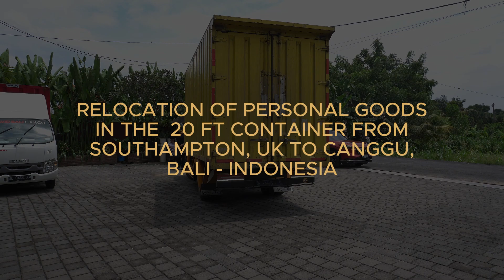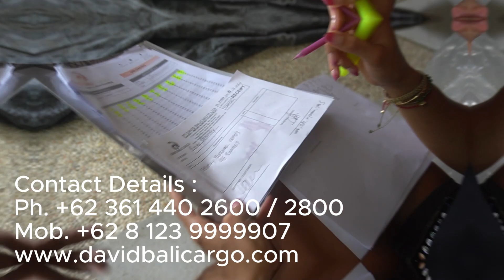RELOCATION OF PERSONAL GOODS IN THE 20 FT CONTAINER FROM SOUTHAMPTON, UK TO CANGGU, BALI - INDONESIA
We are DAVID BALICARGO team, was handling1 x 20ft Container of all used personal goods belong to our client from Southamton, UK to Canggu, Bali - Indonesia. In the video, you can see the container arrived, unloaded, and later team reloaded into trucks and delivered to Client’s residential address in Canggu area Bali. Thank you for excellent job and hard working team from the DAVID BALICARGO.